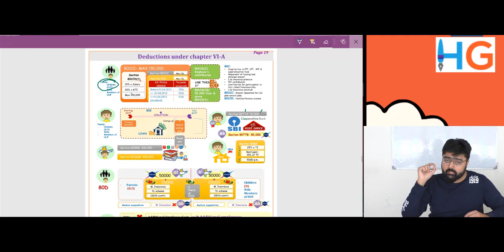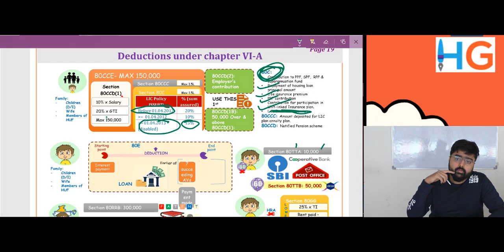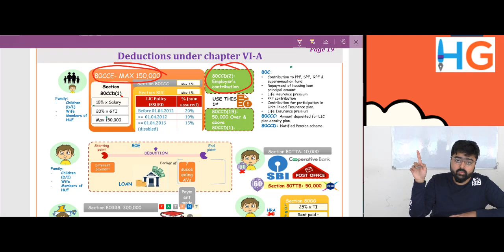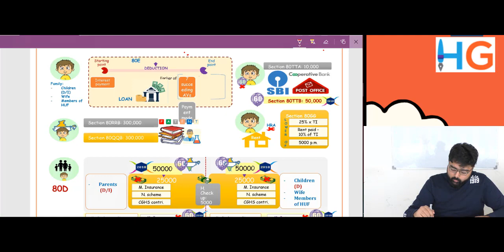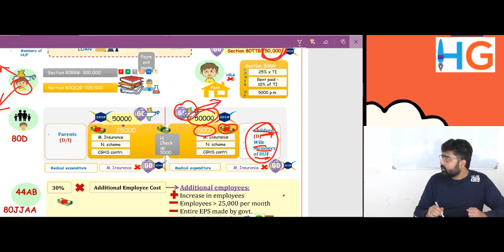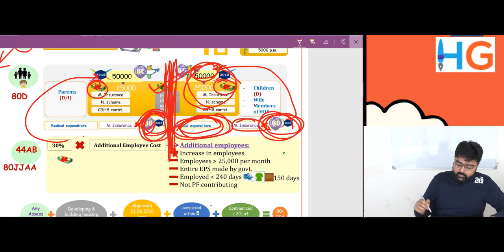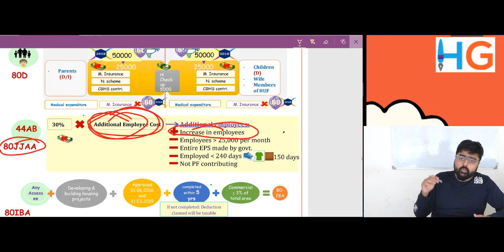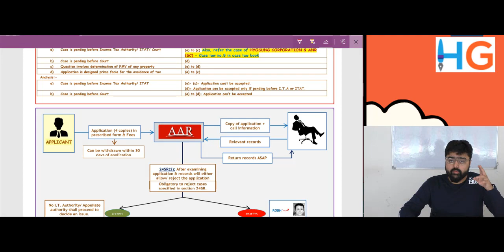Direct Taxes | Just 20 minutes - Day 11 - Hindi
Just 20 minutes by CA Himal Goyal- DIRECT TAX IS EASY

Yes.. you heard it right!! Direct Tax can be revised in just 30 pages and not 1500 pages. During exam, it will take just 3 hours to read memory book.

We are uploading videos for every 2 pages everyday for 15 days. Each video will be upto 20 minutes absolutely free. This is for all students- doing class from other faculties, from me or doing self-study. So that you can memorise Direct Tax in 20 minutes x 15 days= in 5 hours.

I will recommend you all to take 20 minutes out everyday. Listen to videos with the chart before you and memorise the charts.

These charts and videos will be free of cost. The aim is to memorise atleast 80% Direct Tax so that you can make Direct Tax a strong subject and aim to score 60 marks in Direct Tax.